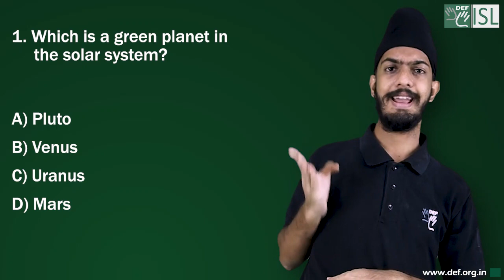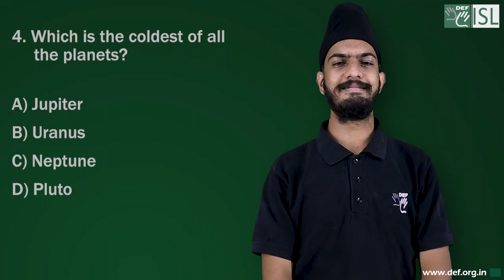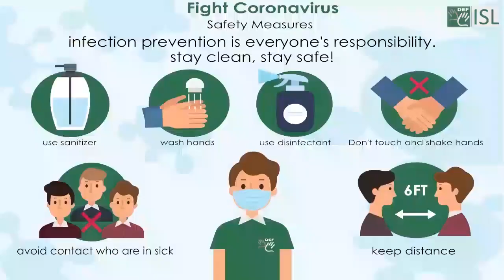General Knowledge - 8 (Indian Sign Language)